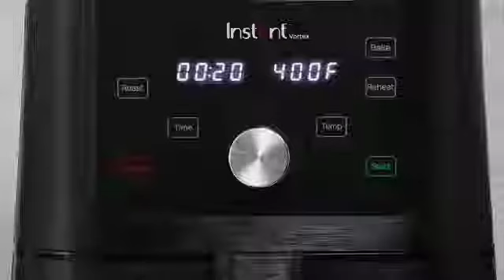Instant Vortex Airfryer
The Instant Vortex Airfryer is a 4-in-1 airfryer that can be used to air fry, roast, bake and reheat your food. It traps juices inside the crispy coating, without the added grease. EvenCrisp Technology ensures fast cooking time, with delicious results.